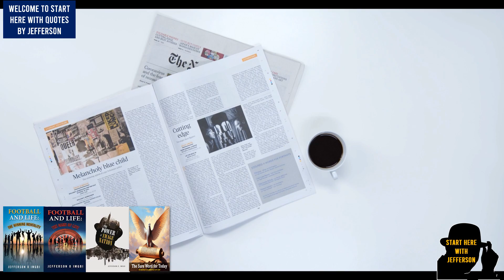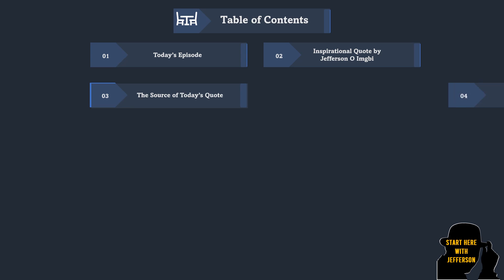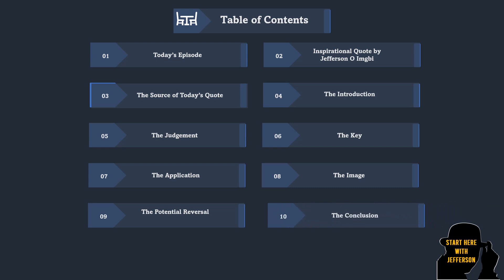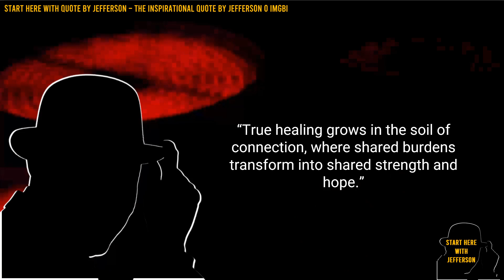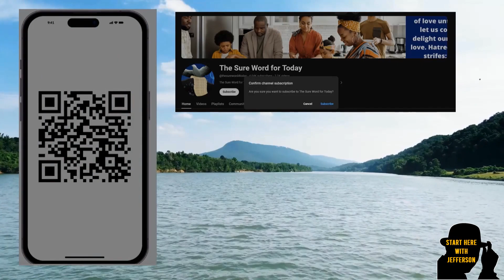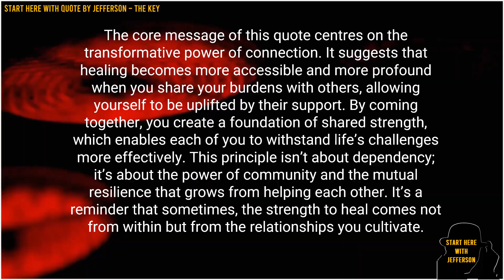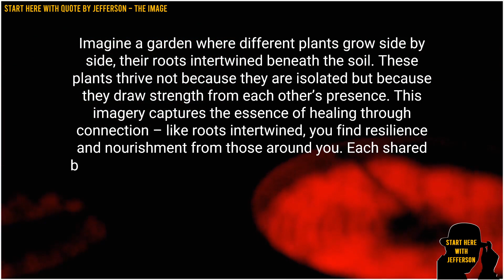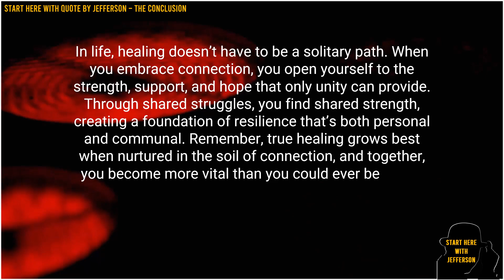😊Start Here with Quotes by Jefferson | Episode 464 🚀📜"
📚 In this episode, we present "😊Start Here with Quotes by Jefferson | Episode 464 🚀📜"

😊🕒 Timestamps:
- 🕒00:00 ― Intro♂️🙏
- 🕒01:35 ― Introducing Jefferson's Quote from the Sure Word for Today🗣️
- 🕒03:07 ― Table of Content📑
- 🕒06:40 ― Today's Episode🎬
- 🕒07:02 ― The Inspirational Quote by Jefferson O Imgbi👤🌿
- 🕒07:28 ― The Source of the Quote✨
- 🕒08:56 ―  The Introduction🎬
- 🕒09:49 ― The Judgement⚖️
- 🕒10:47 ― The Key🔑
- 🕒11:47 ― The Application🔧
- 🕒12:50 ― The Image🖼️
- 🕒13:50 ― The Potential Reversal🔄
- 🕒14:54 ― The Conclusion🔚
- 🕒15:40 ― Make A Difference☕
- 🕒16:29 ― A final thought with Jefferson🧠🤔